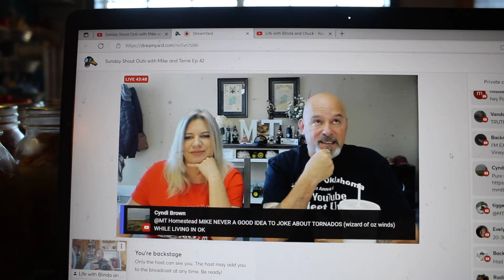View from the Greenroom at a MT Homestead Live